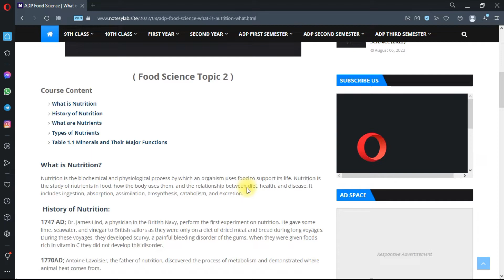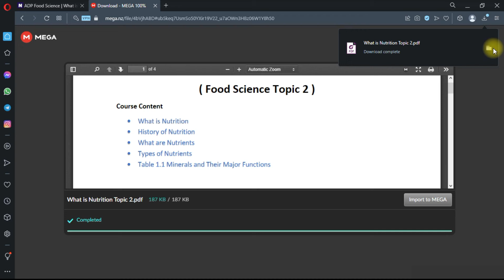How to Download ADP All Subjects Notes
Hi, In this Video, we will see How to Download ADP All Subjects Notes Easily.

ADP First Semester Subjects
English Structure
Urdu Adab
Mathematics
Education
Computer Science
Everyday Science

ADP Second Semester Subjects
English Literature
Arabic
Social Work
Health
Critical Thinking
Food Science

ADP Third & Fourth Subjects are also available to download for free Now